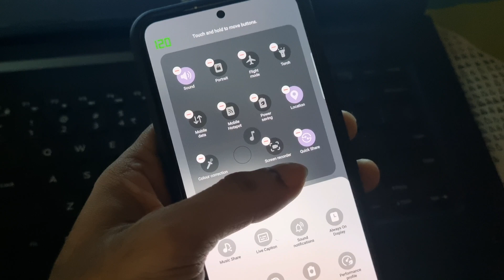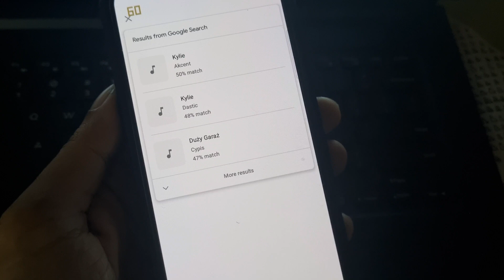(MALAYALAM)TRY THIS HIDDEN FEATURE ON YOUR SAMSUNG GALAXY S23 AND SAMSUNG GALAXY S21FE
1. Samsung galaxy s23 new feature in Malayalam
2. Samsung galaxy s21 fe new feature in Malayalam
3. Samsung galaxy music search in Malayalam
4. Samsung hidden settings in Malayalam